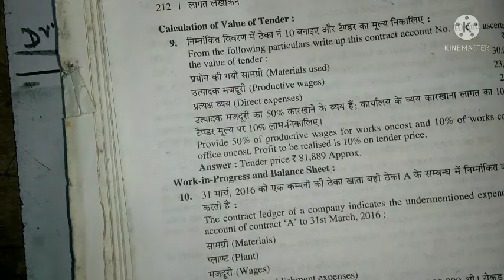Contact account Q N 9 Book Dr S m sukla Cost accounting